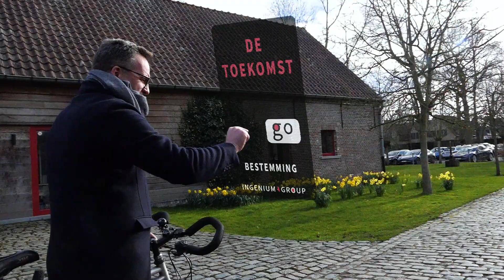Wijziging stuurman, zelfde koers!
Ingenium Group kent sinds 31 maart een nieuwe CEO. Jan Desmet neemt het roer (of stuur ;)) over van Nicolas Vyncke om verder het bedrijf in de duurzame richting te duwen. Nicolas wordt uitvoerend voorzitter van de raad van bestuur, en blijft zo ook in de toekomst een actieve rol spelen.